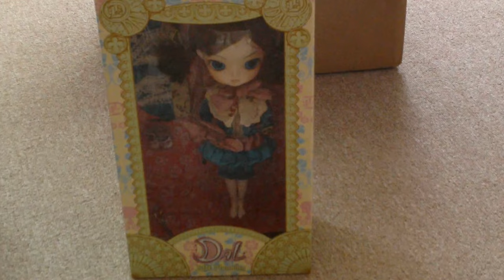Dal Coco doll unboxing and stripping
You can see the original Dal Coco doll box and clothes and the naked doll body. I make clothes for her!